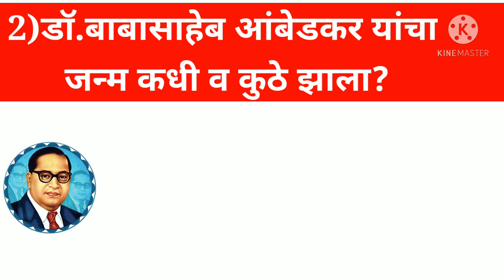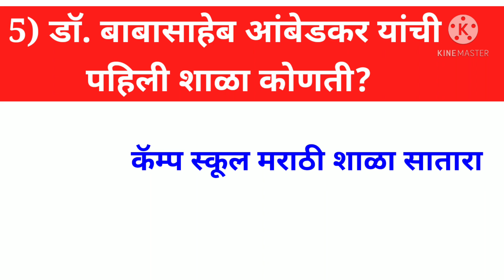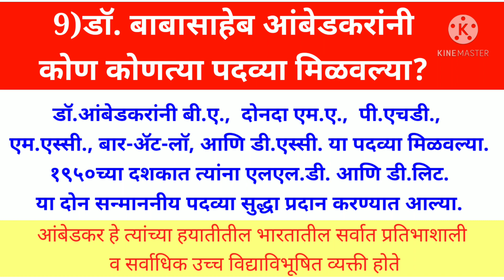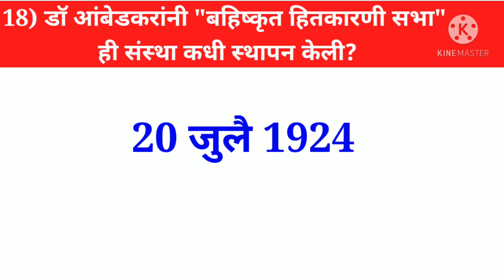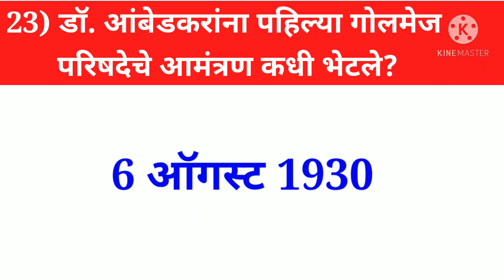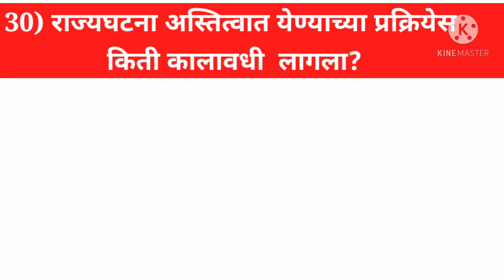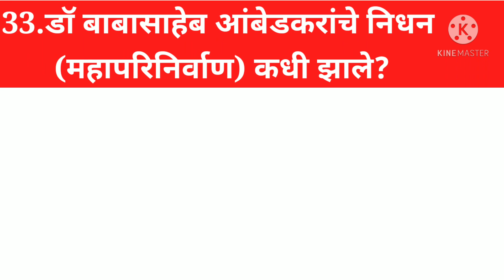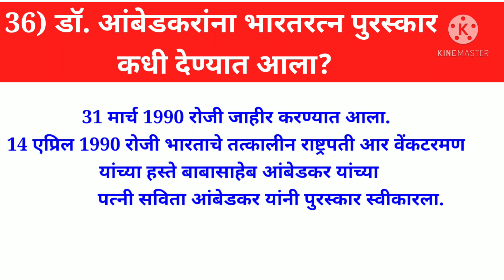डॉ बाबासाहेब आंबेडकर माहिती | Dr Babasaheb Ambedkar Marathi mahiti | Ambedkar GK question in marathi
डॉ. भीमराव रामजी आंबेडकर तथा डॉ. बाबासाहेब आंबेडकर (१४ एप्रिल, १८९१ – ६ डिसेंबर, १९५६), हे भारतीय न्यायशास्त्रज्ञ, अर्थशास्त्रज्ञ, राजनीतिज्ञ, तत्त्वज्ञ आणि समाजसुधारक होते. त्यांनी दलित बौद्ध चळवळीला प्रेरणा दिली आणि अस्पृश्य (दलित) लोकांविरुद्ध होणारा सामाजिक भेदभाव नष्ट करण्यासाठी चळवळ उभारली, तसेच महिलांच्या आणि कामगारांच्या हक्कांचे समर्थन केले. ते स्वतंत्र भारताचे पहिले कायदेमंत्री, भारतीय राज्यघटनेचे शिल्पकार, भारतीय बौद्ध धर्माचे पुनरुज्जीवक होते.

डॉ. बाबासाहेब आंबेडकर यांच्या जीवनावर आधारित प्रश्नोत्तरांच्या स्वरूपात स्‍पष्‍टीकरणासहित माहिती.

डॉ बाबासाहेब आंबेडकर मराठी प्रश्न उत्तर
डॉ बाबासाहेब आंबेडकरांचे पूर्ण नाव काय
डॉक्टर बाबासाहेबांचा जन्म कुठे झाला
डॉक्टर बाबासाहेब आंबेडकर यांच्या वडिलांचे नाव काय
डॉक्टर बाबासाहेब आंबेडकरांचे शिक्षणल
डॉक्टर बाबासाहेब आंबेडकर संपूर्ण माहिती
डॉक्टर बाबासाहेब आंबेडकर सामान्य ज्ञान प्रश्न उत्तरे

doctor babasaheb Ambedkar Marathi prashn